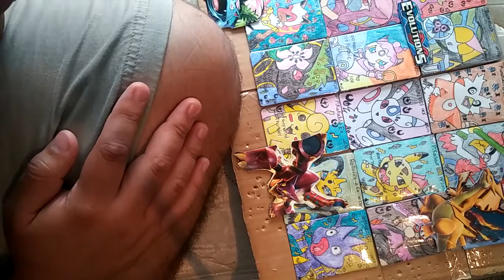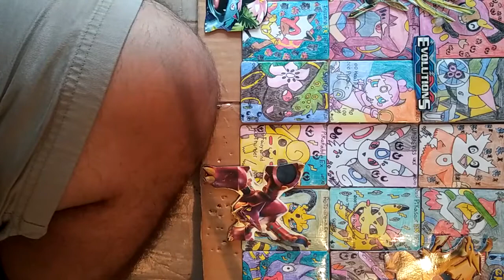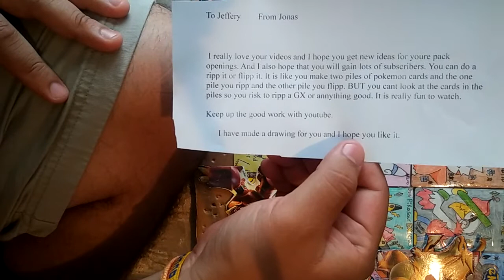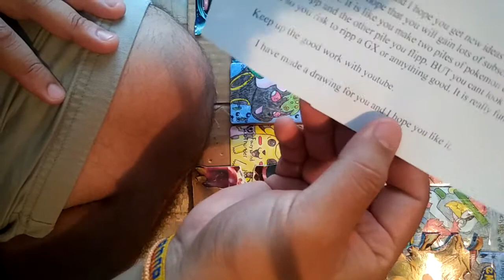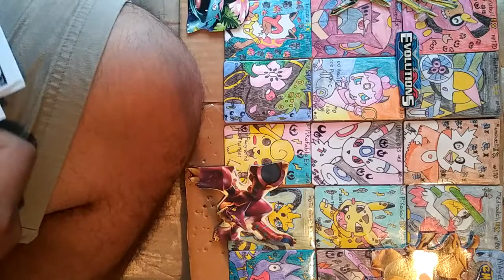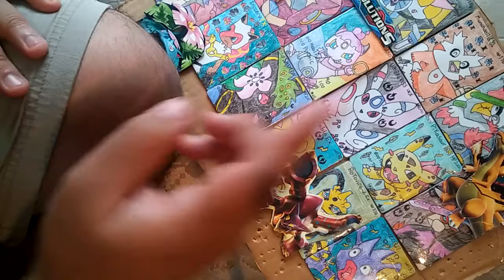Trainers mail Monday #2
If you want me to continue making video like this don't be afraid to send me a letter with your favorite Pokemon drawing oh and make sure you leave a like want to be awesome hit that subscribers button and stay awesome make sure snack that like button